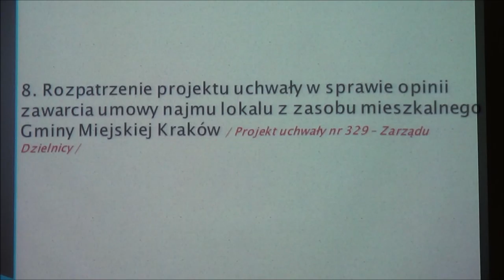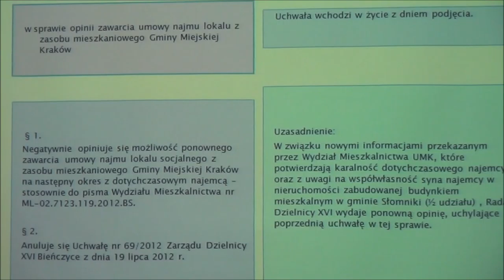8 opinia zawarcia umowy najmu lokalu z zasobu mieszkaniowego Gminy Miejskiej Kraków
Obrady XLII sesji Rady Dzielnicy XVI Bieńczyce z dn. 27 lutego 2014 r.

Projekt uchwały w sprawie opinii zawarcia umowy najmu lokalu z zasobu mieszkaniowego Gminy Miejskiej Kraków.